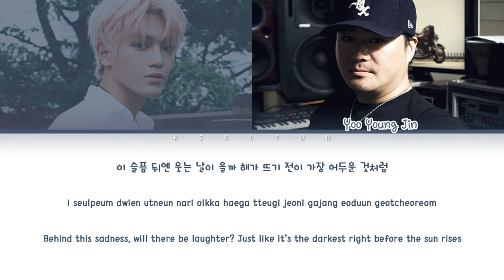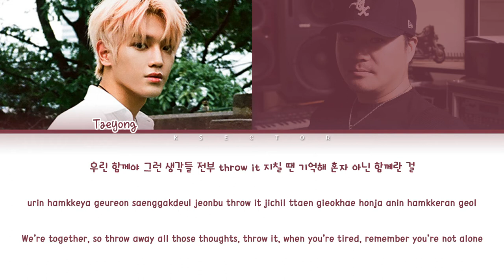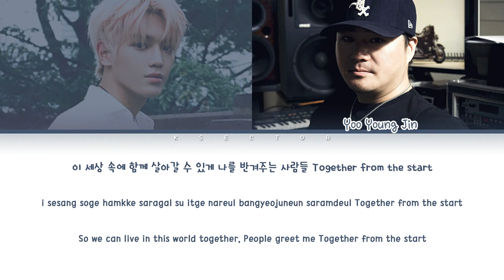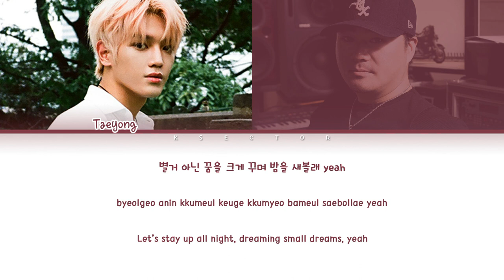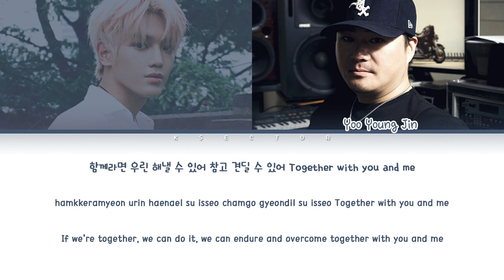YOO YOUNG JIN (유영진) X TAEYONG (태용) - 함께 (Cure) [Color Coded Lyrics Han/Rom/Eng]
By - KSECTOR

Song: 함께 (Cure)
Artist: YOO YOUNG JIN (유영진) X TAEYONG (태용)
Album: 함께 (Cure) - SM STATION

Year: 2017